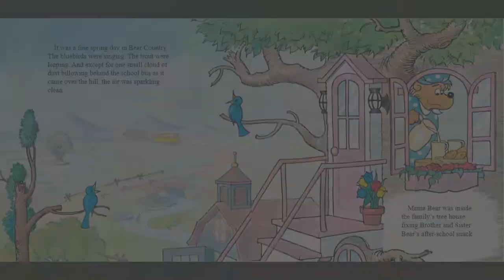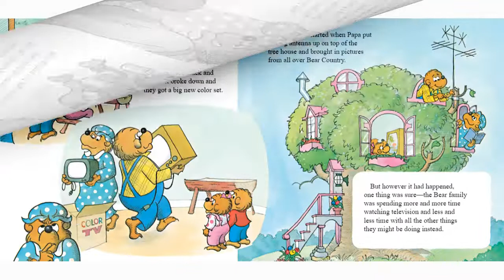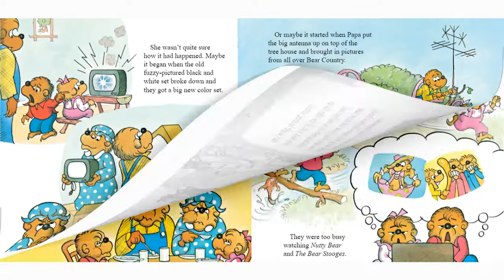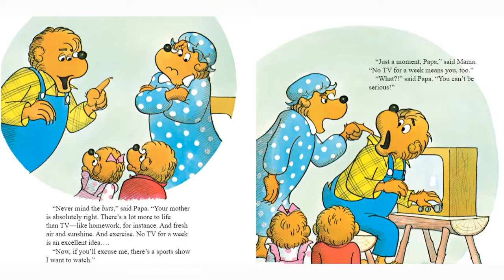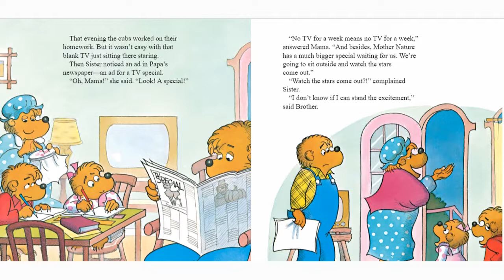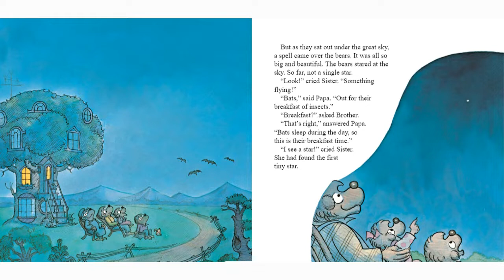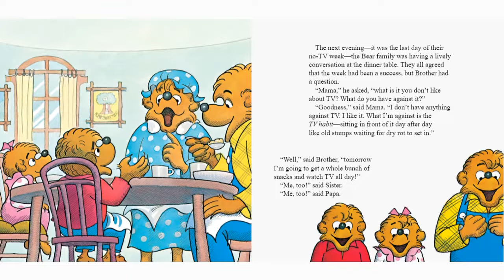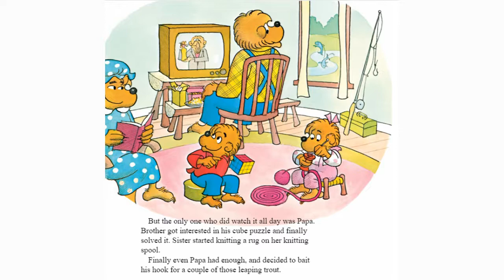The Berenstain Bears and Too Much TV | Read Aloud Story Time | Shon's Stories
The Berenstain Bears and Too Much TV by Stan Berenstain read aloud.